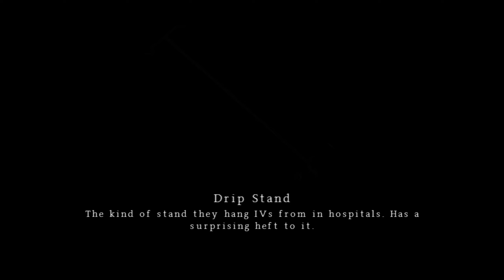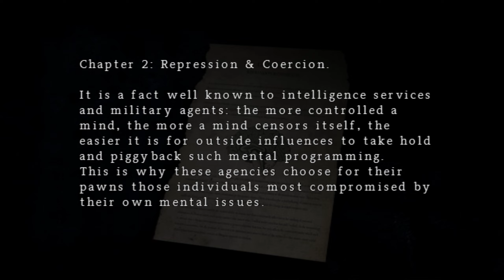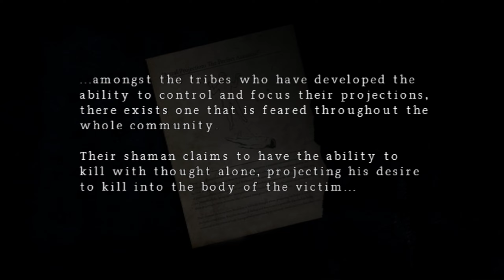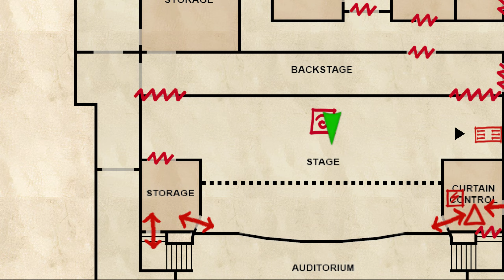Silent Hill: Origins - Part 5